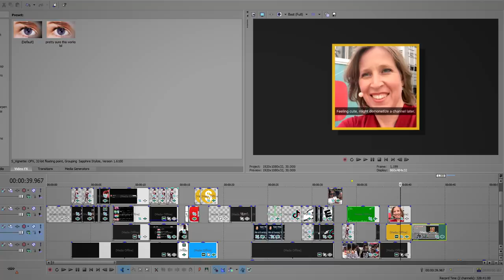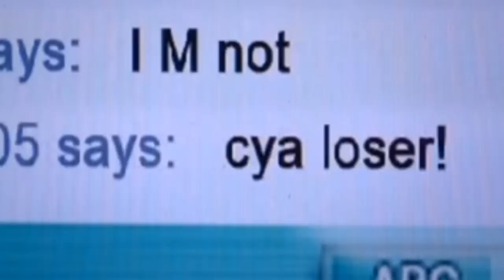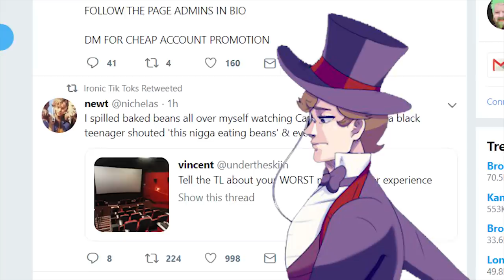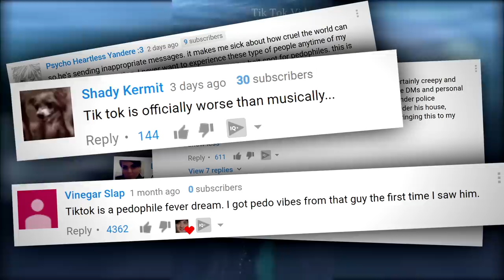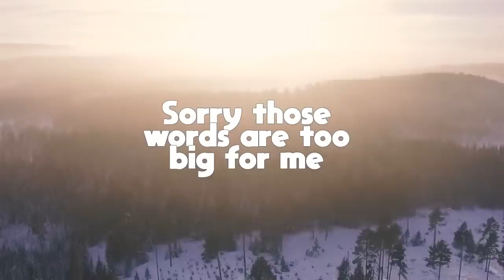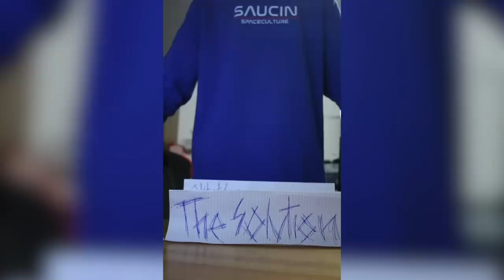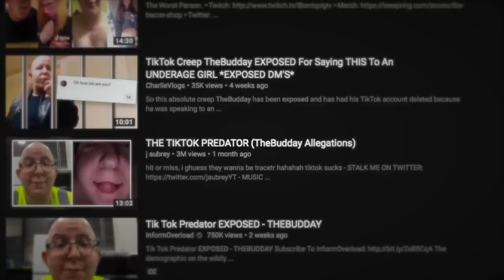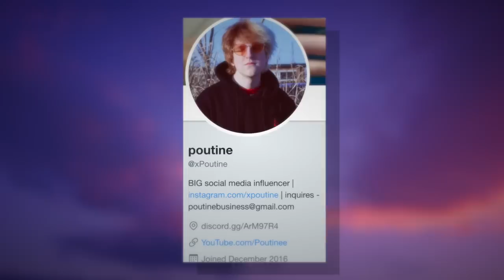How This TikTok Predator Reflects A Greater Problem - TheBudday | TRO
The Right Opinion: How This TikTok Predator Reflects A Greater Problem - TheBudday | TRO

The topics we’ve covered of recent, are pretty serious, and you know, I like to be serious, I’m a serious, brooding person, I am the Batman of YouTube, minus the excessive riches, just because the accent is rich, doesn’t mean the pockets are.

So I thought, you know what, we’ll do something more fun, something more upbeat, something that the child friendly twats at YouTube would endorse, Tik Tok, I mean what serious comments can be made about that? It’ll get me rated E for every single little git who wants to click on my videos, yeah, I’m looking at you, little scallywag, you’re watching The Right Opinion now. Yeah, today we’re pulling out the stops to get Susan’s endorsement and talking about…

Susan I’m so sorry but I have a duty to serve, one day I’ll make content that will rival Jimmy Fallon in its inoffensiveness. And honestly, I really did preside over this topic for a while, really considering whether I should do it, TikTok is the peak of joke topics, that anyone should be doing, everyone’s been talking about it, but honestly I think there is a greater phenomenon that it can represent, and that is the art of child predation.

I’ll give a brief run down of Tik Tok for any boomers who are watching, I love you all the same, don’t worry, but all this new technology gets very confusing for you lads, and that’s understandable, it seems rather redundant to me as well, but there’s an audience. You know the old cliché where people grab the nearest microphone shaped ornament, a hairbrush, a toothbrush, you know, and they sing in the mirror. Well, it appears it’s not just some timely fad, it’s clear that there is some inner vanity that needs to be fulfilled, which is why these apps exist. They are basically a virtual mirror for you to lip sync your favourite music or weird quotes. And admittedly I am completely guilty of Snapchatting myself lip syncing desperately and sending it to my friends and probably confusing them greatly, the difference is I don’t put it out for the whole world to see.

Anyhow, basically, my point is, that TikTok is a platform that promotes this on a public basis, so that every 13 year old can post something thinking they’re being all hip, and then have it up there for the rest of their life, so when they go into some job interview they can have their arse torn apart by some manager who went googling their name and found a goldmine, and they’ll forever be known as TikTok Tim because their name is Tim and they did TikTok.

It was founded initially in 2016, but it didn’t start to pick up until a few months ago with the merger of one of its modern contemporaries: Musical.ly, which is another platform with a similar purpose. However, TikTok seems to be even more prevalent than Musical.ly in this current environment, and there are many reasons for why that appears to be, partly because of the absolute mammoth Chinese market, which is where it was originally launched in 2016, that has likely given it a lot of momentum, but also the additional features, that definitely make it more extensive than extensive than previous applications, as well as the fairly straightforward interface that does make creating the content for hyper annoying children nice and easy, which is what we like.

I may be an old man at the age of 21, but I must say, when I was a lad, around the young ages, I didn’t have many privileges of the internet, I lived in the middle of nowhere and the bandwidth wasn’t great, I remember a time when we used dial up. Back then we were witnessing a real movement. The creation of e-relationships, and I don’t mean romantic relationships, though they certainly fall into this category, but I’m talking about connections between people all over the world. The age of the internet truly is an exciting thing, with people being more interconnected than ever, it has created its own culture in a way. And as someone who has benefitted from that there is no way I can ever not praise it.

However, the online world has also brought many threats, and one of those that I want to talk about today, is that of predators. Predators, have always existed, they are nothing new, it’s just the internet gives them a new dynamic to play with, and that means that we have to all be more aware, and in all fairness, the educational system in the UK were very proactive in making sure that we, as children, weren’t roped into such rings, and although I didn’t think I would’ve ever done something like that, nor would my parents have let me, I still ended up in one of those situations. Admittedly, it wasn’t through the internet, I don’t think that would have happened, but I know there are many people in different environments who are susceptible to that, particularly when you may have a rocky real life relationship with those around you and some stranger online offers a better alternative.